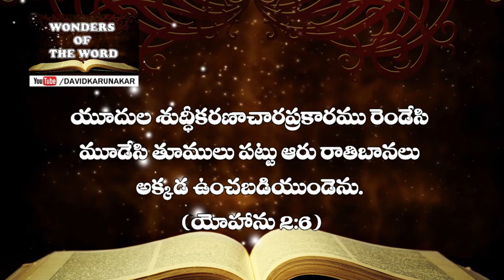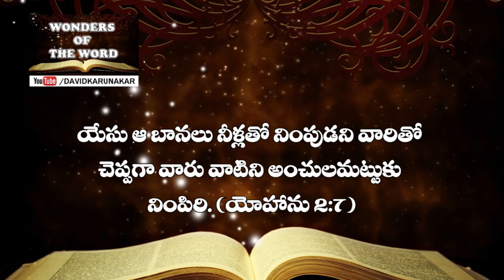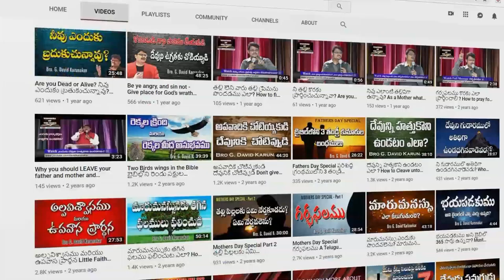యేసు ప్రభువు తల్లి నుండి నేర్చుకోవలసిన ఆత్మీయ పాఠములు Lessons From Jesus Mother Mary By Mrs. Lavanya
యేసుప్రభువుతల్లినుండినేర్చుకోవలసినఆత్మీయపాఠములు, LessonsFromJesusMotherMaryBy Mrs. Lavanya,